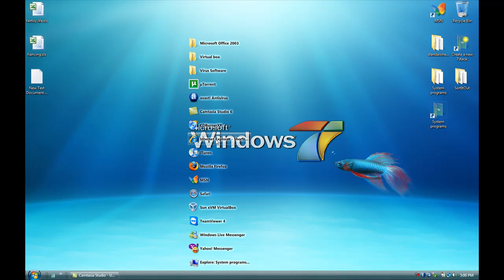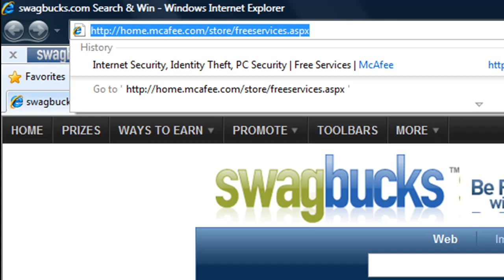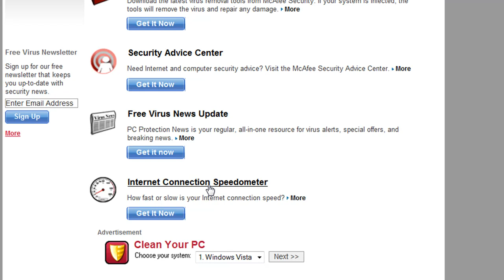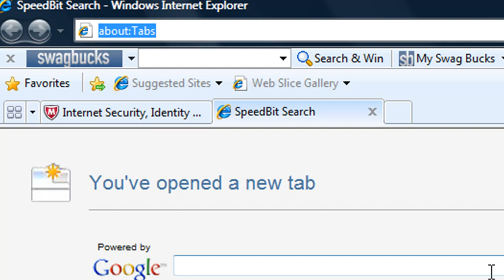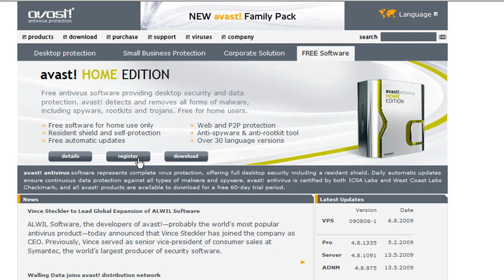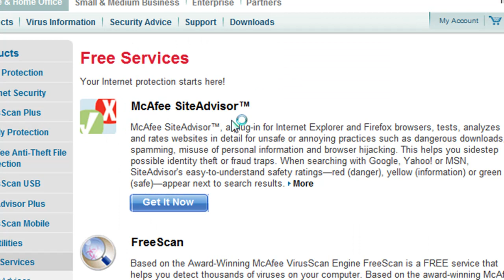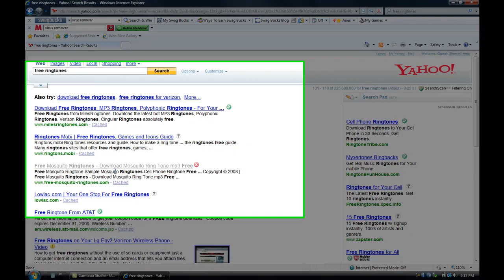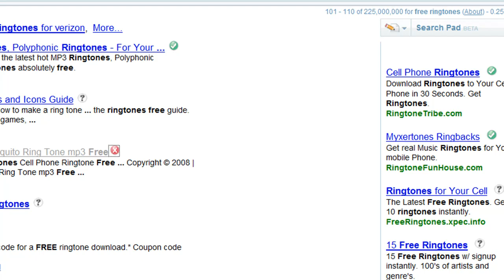How to Not get viruses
Hello in this video i am going to be showing you how to prevent viruses on your computer with some simple programs. Hope this helps you

Want to make money using a search engine. Then sign up for swag bucks. You can win prizes such as computers, video games ect. All you need to do is click this link sign up and start searching, and then bang you are making money.